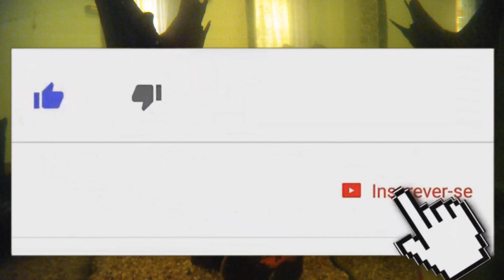SOLTANDO OS TUCUNARÉS NO AQUÁRIO E MAIS ESPÉCIES DE PEIXE !!!!!!!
AI galera segue mais um video do canal esse até que enfim chegou ,demorou mas conseguimos trazer os tucunarés pro aquário, vindo embora de santa fé do sul trazendo os bitelooo pra soltar no aquário muito lindos e saudáveis , e vários outros peixes que serão soltos também ,e acompamhe pra mais novos videos do canal fabinho tamo junto vem comigo um grande abraço do fabinho fica com Deus !!! IRRAA IRRAA